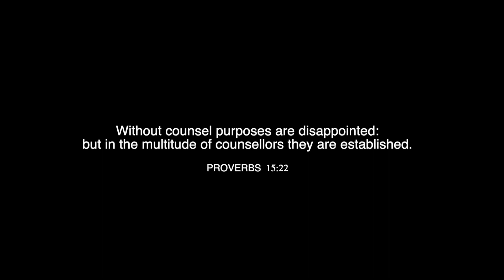PRBC News - 09/10/23